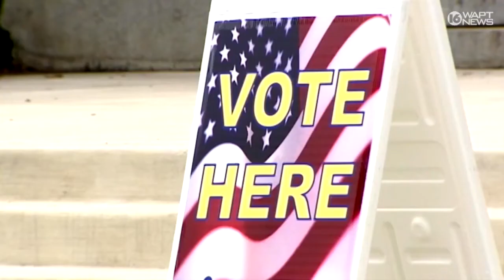Guest, Cassidy GOP race too close to call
U.S. Rep. Michael Guest is in a tight race with Republican primary challenger Michael Cassidy.